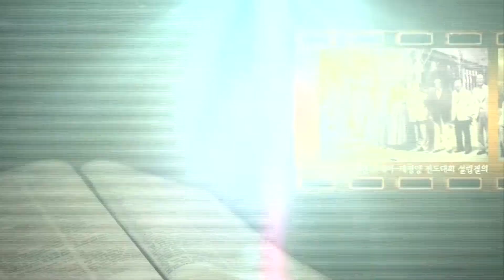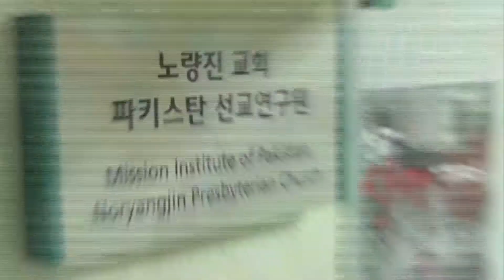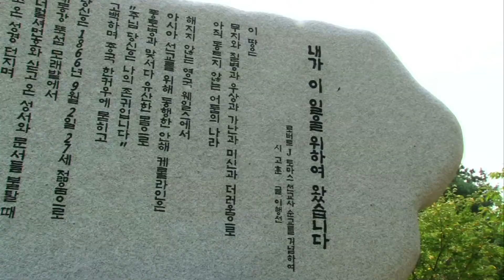ACTS(Asia United Theological University / Asian Center for Theological Studies and Mission)